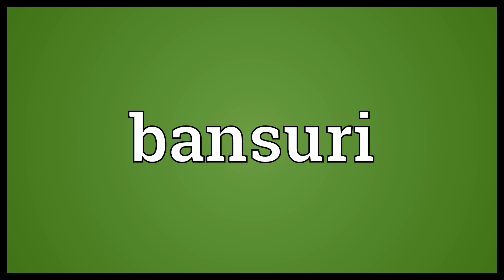Bansuri Meaning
Video shows what bansuri means. A bamboo transverse flute used in the Hindustani classical music of North India..  Bansuri Meaning. How to pronounce, definition audio dictionary. How to say bansuri. Powered by MaryTTS, Wiktionary